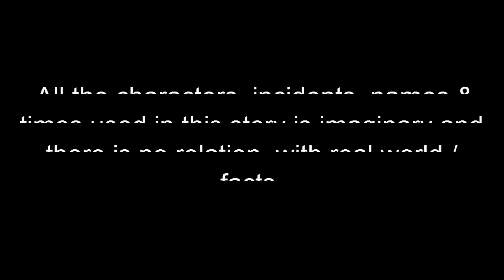দুই হাঁসের গোলাপী ঘর | Dui Haser Golapi Ghor | Bangla Cartoon | Thakurmar Jhuli | Pakhir Golpo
দুই হাঁসের গোলাপী ঘর | Dui Haser Golapi Ghor | Bangla Cartoon | Thakurmar Jhuli | Pakhir Golpo | Golpo | Tuntuni Golpo